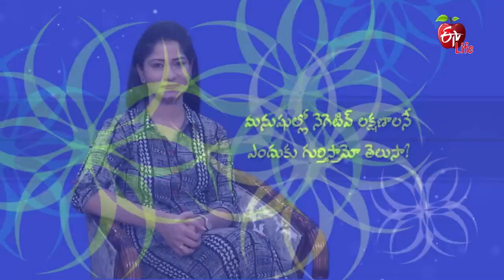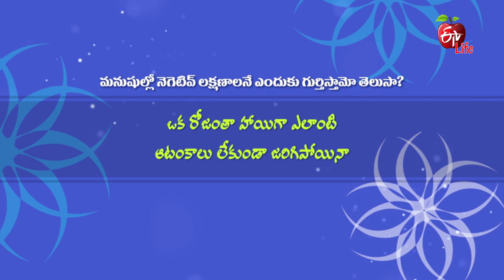Antharangam | Why Do We See Only Negative Side of Others? | 10th June2019 | Full Episode | ETV Life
Expert Counseling on Psychological & Sexual Health
• Well-being, Personality
• Self Help, Emotional Stability
• Interpersonal Relations
• How to deal with crisis
• Facing Reality
•  Phases of Life, Adolescence, Midlife
• Sexuality